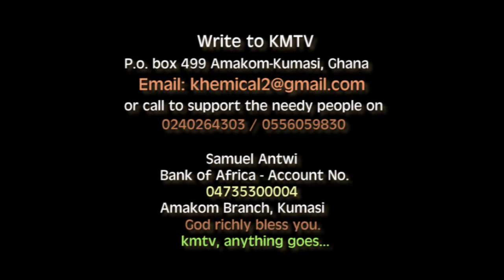SPECIAL ADADAMU FROM BOATEMAA